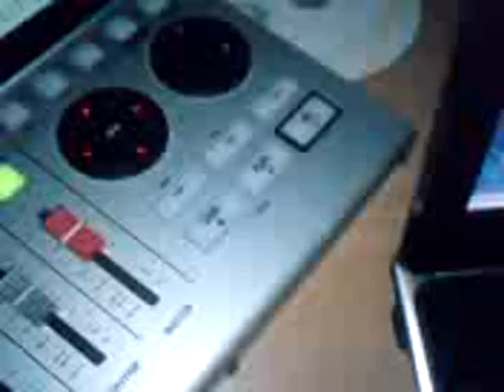Cabbage Corn - De Mysteriis Dom Kompostus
Raging fucking death metal from the dark hellish forests of the fucking north!

Det började en morgon i Adamssons kompost
Miljoner maskar reste sig för att slåss
Fem minuter och Adamsson var en näve jord
Nya horder maskar kläcktes i hans blod

Slemmig är döden
Din vävnad
passerar
genom tusen
tarmar

Så mullrar det i marken, husen skakar
Världens nya herrar har vaknat
Striden har stundat
ett nytt imperium grundats

Klockan är mycket, dags att sova
Men plötsligt känner du nåt slibbigt
tränga upp ur din madrass
Och i ett sista ögonblick är världen rosa

This video has only the slightest possible connection